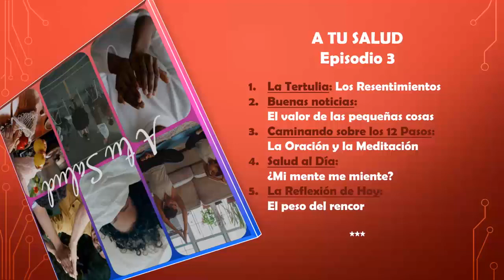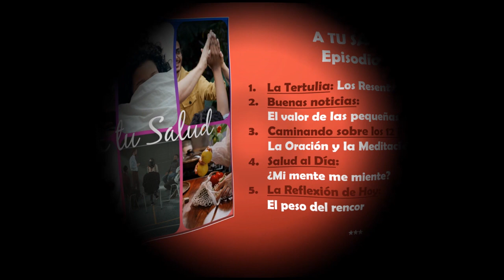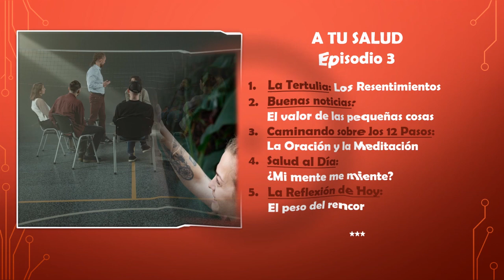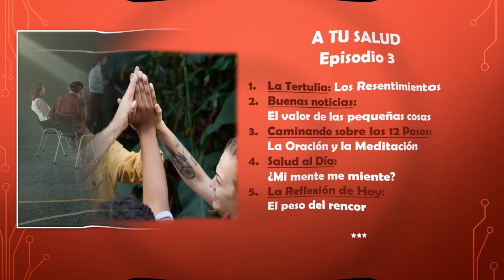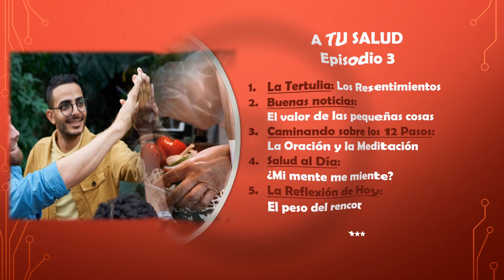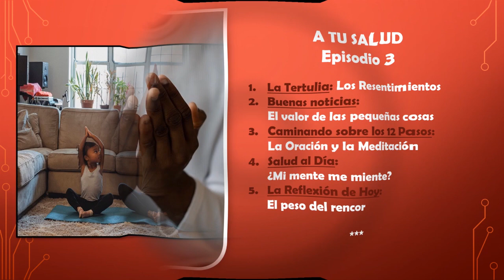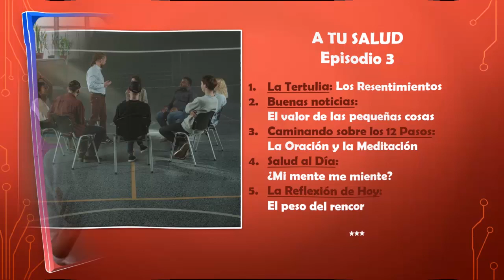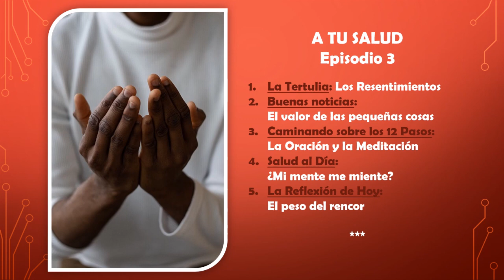EPISODIO 3: LOS RESENTIMIENTOS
En este episodio de nuestra revista A TU SALUD, te ofrecemos:

* En el espacio LA TERTULIA una perspectiva interna del concepto LOS RESENTIMIENTOS.

* En BUENAS NOTICIAS tratamos de ofrecer un matiz esperanzador sobre EL VALOR DE LAS PEQUEÑAS COSAS

* En CAMINANDO SOBRE LOS DOCE PASOS valoramos la importancia dentro de la recuperación de LA ORACIÓN Y LA MEDITACIÓN

* En SALUD AL DÍA compartimos estudios que pretenden responder a la pregunta de si ¿MI MENTE ME MIENTE?.

* En la REFLEXIÓN DE HOY te compartimos un texto maravilloso titulado EL PESO DEL RENCOR.

Si gustas hacernos saber tu sentir, inquietudes, experiencias o testimonios, será un placer saber de tí.

FUENTES MUSICALES:

Toda la música utilizada en este episodio se encuentra libre de derechos de autor, sin embargo, consideramos importante expresar nuestro agradecimiento, haciendo referencia a los artistas que con tanto amor sirvieron de instrumento para entregarla al mundo:

1) Friendly Dance de Nico Staf
2) Savannah Sunshine de Dan Henig
3) Find Your Way Beat de Nana Kwabena
4) Shake de Anno Domini Beats
5) Sunrise in Paris de Dan Henig
6) Moonrise de Reed Mathis
7) Arms of Heaven de Aakash Gandhi
8) American Idle de RKVC

FUENTES DE LA TERTULIA:

• Literatura oficial de la Fundación ALCO
• Literatura oficial de hermandades basadas en los 12 Pasos, tales como Alcohólicos Anónimos, Neuróticos Anónimos y Comedores Compulsivos Anónimos, entre otros.
• Experiencias personales de cada participante.

c) Ackerman, Diane. Magia y alquimia de la mente, Buenos Aires, El Ateneo, 2005.

d) Téllez López, Arnoldo. La Memoria Humana: Revisión de los hallazgos recientes y propuesta de un modelo neuropsicológico. Tesis de Grado de Maestría en Metodología de las Ciencias. Universidad Autónoma de Nuevo León. México. Agosto, 2003

¡Mil gracias por permitirnos servir!